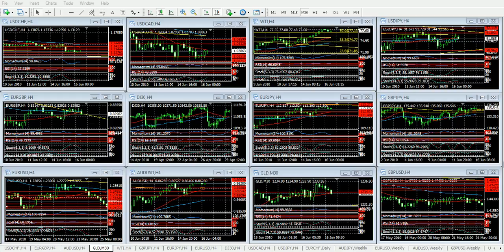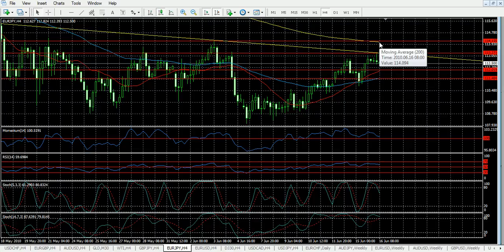Forex - Análisis 16 de Junio de 2010 - Trader College.avi